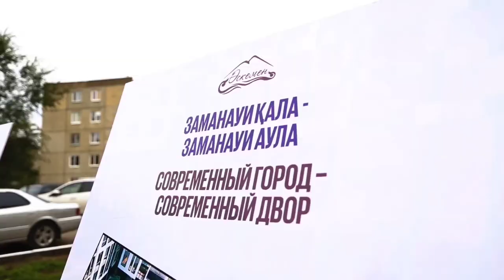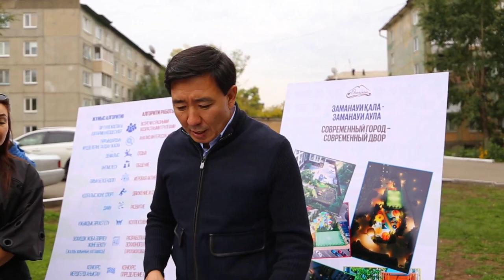Өскеменде аулалар жаңа тәсілмен абаттандырылатын болады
Қабанбай батыр көшесі 122 мекенжайындағы ауланың тұрғындарымен кездесу өткіздік.

Олар халық қатысатын бюджет бағдарламасына қатысып, ең көп дауыс жинаған болатын.

Қазір біз қала ортасын дамыту үшін жаңа тәсілдер қарастырып жатырмыз. Абаттандыру іргелі қағидаттарға негізделуге тиіс, яғни аудандардың нақты қажеттіліктерін анықтау мен халықпен ашық диалог құру. Бұл аула бойынша жұмыстарға да қатысты.

2024 жылы жөнделетін учаскелердің нақты тізімін сәл кейінірек жариялаймыз. Бірақ жұмыс тәсілдерінің өзгеретіні қазір белгілі. Аулаларды тұрғындардың өздері қажеттіліктеріне қарай бірегей етіп жасауы керек.

Біз эскиздік жобаларды құру бойынша алдын ала жұмыстар жүргіземіз. Оны осы жылы бастап кетеміз, сонда көктемде жұмысқа қажеттінің барлығы дайын болады.
Провели встречу с жителями двора по адресу Кабанбай батыра 122.

Они приняли участие в программе БНУ и набрали большое число голосов.

Сейчас мы рассматриваем новые подходы к развитию городской среды. Благоустройство должно основываться на фундаментальных принципах – выяснении реальных потребностей районов, открытом диалоге с населением.
Это относится и к работе с дворами. Точный список участков на 2024 год мы опубликуем позже. Но точно знаем, что подходы к будут меняться. Дворы должны стать уникальными, созданными самими жителями по их потребностям.

Мы проведем предварительную работа по созданию эскизных проектов. Начнем уже в этом году, чтобы к весне иметь все необходимое.

Для этого в качестве консультанта привлечен известный архитектор Санжар Казиев.

Санжар имеет богатый опыт работы в создании общественных пространств. Долгое время работал в центре урбанистики Астаны. Его задачей будет предложение новых системных решений, чтобы вывести на новый уровень развитие городской среды в Усть-Каменогорске.

Одним из первых проектов станет работа с населением по созданию проектов благоустройства дворов в новом формате.